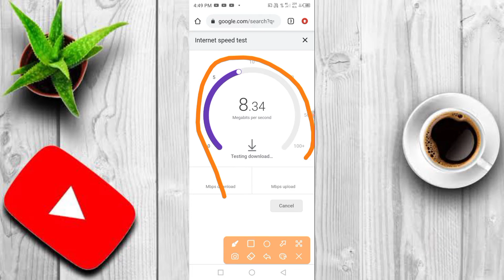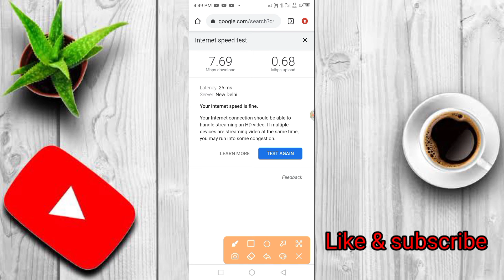Net Speed kese check kare | How to check internet speed | Internet speed kese dekhe | Net Speed test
dusre ka phone ka internet speed kaise check Karen
public Wi-Fi ki net speed kaise check Karte Hain
YouTube per upload karte samay net speed Kitni Aati Hai
uploading ki net speed kaise check Karte Hain
uploading net speed Kaise Tej Karen
Kisi bhi sim ka net speed kaise check Karen
jio ki sim ka net speed kaise check Karen
aapka phone per second mein kitne MB Hota Hai
aapka phone per second Mein Kitna net deta hai
mera phone per second Mein Kitna net
Airtel Ka sim per second Mein Kitna net deta hai
v i ka sim per second Mein Kitna net deta hai
jio ka sim net speed test

#​NetSpeedkesecheckkare
How ocheckinternetspeed

I think aap sabhi ko video pasand aai hogi